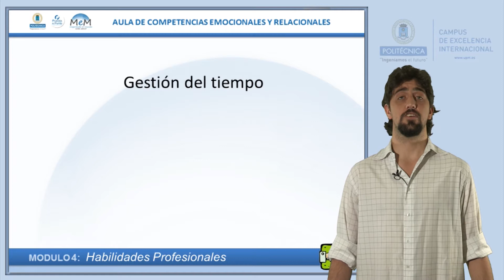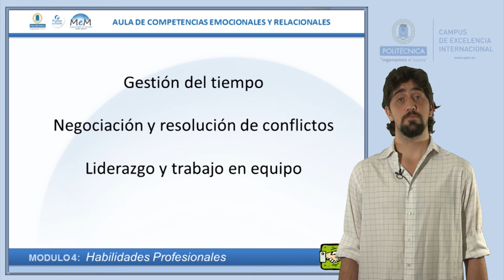Presentación módulo Habilidades profesionales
Aula de Competencias Emocionales. Píldoras teóricas
Daniel López

Vídeo producido por el Servicio de Innovación Educativa junto con el Gabinete de Tele-Educación de la Universidad Politécnica de Madrid